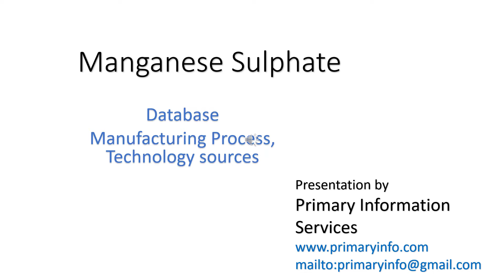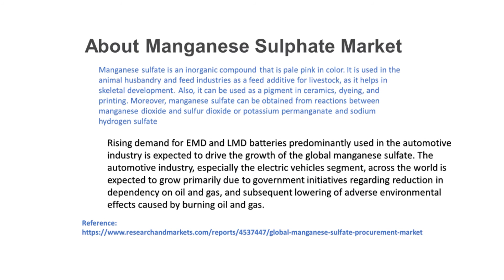Manganese Sulphate - Technology sourcing - database offer